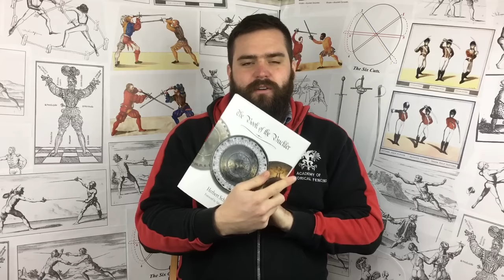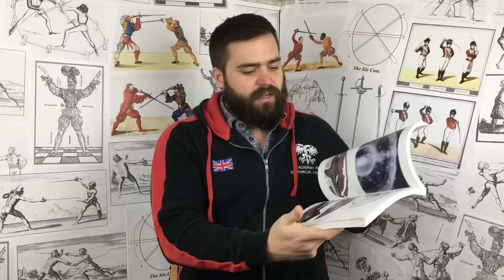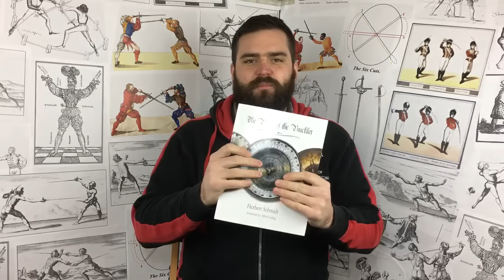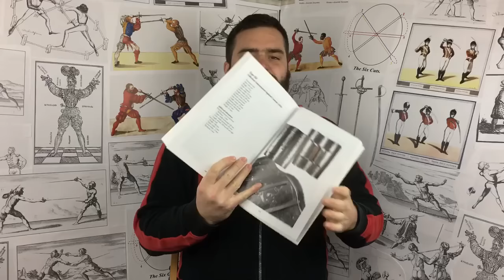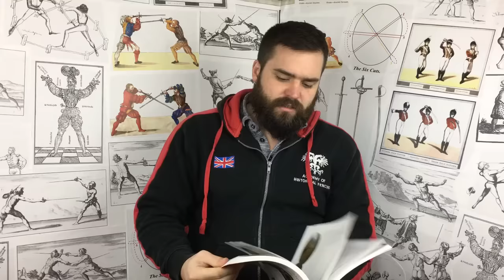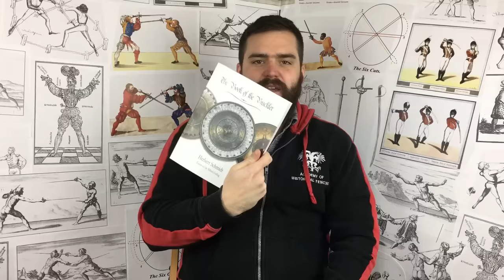Review - The Book of the Buckler by Herbert Schmidt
A look at and review of a new reference and typology book for bucklers.  (ISBN: 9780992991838)